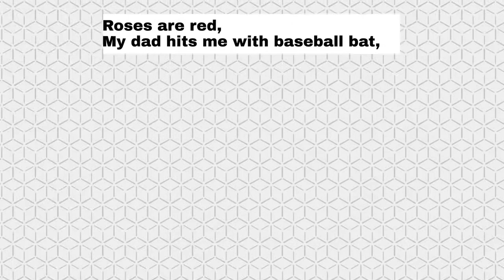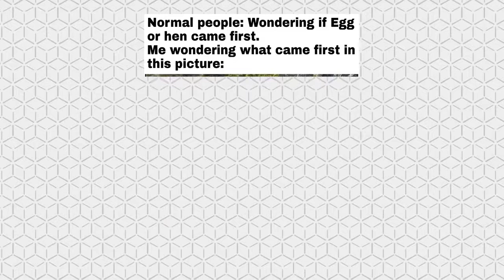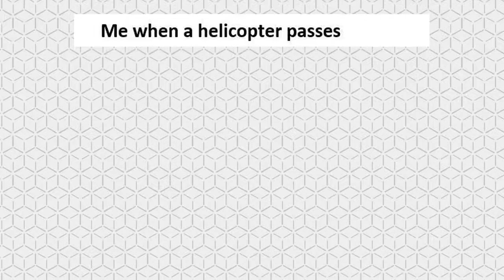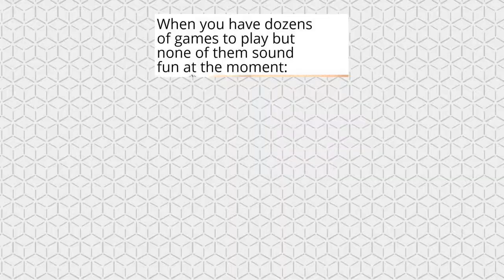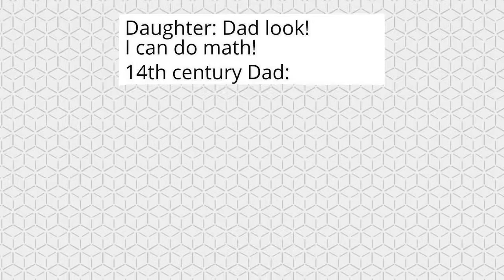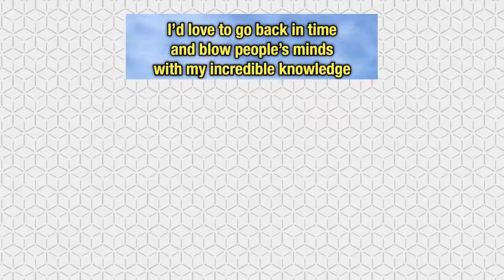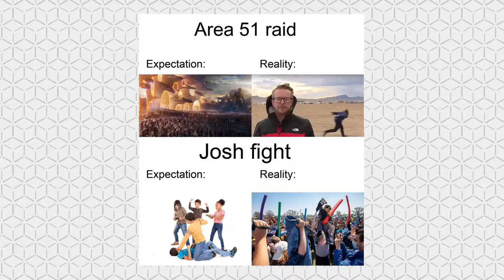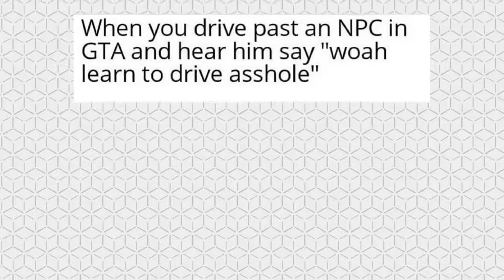Esoteric memes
Memes for the modern man.